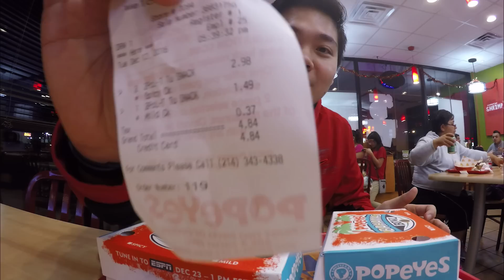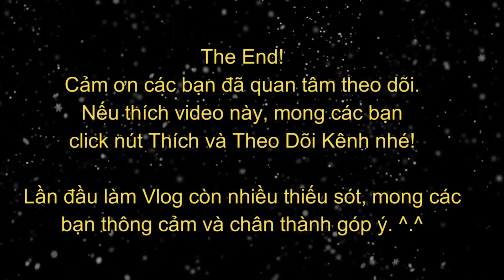Cuộc sống ở Mỹ 17: Ăn gà rán nổi tiếng từ Louisiana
Vlog số 17 về cuộc sống ở Mỹ lần này của mình nói về chuyến đi ăn gà rán ở Mỹ tại nhà hàng Popeyes trong vùng Dallas, Texas. Tiệm gà rán Popeyes mang đến đặc sản gà chiên bơ từ tiểu bang Louisiana. Cửa tiệm này khá có tiếng tăm trong khu vực Dallas, nhất là với người Việt Nam khu này. Gà rán thường có giá không phải quá rẻ nếu mua những ngày bình thường. Tuy nhiên vào mỗi ngày thứ ba, Popeyes sẽ khuyến mãi sale 2 miếng gà gồm đùi và ức chỉ với giá $1.49. Hôm nay là thứ ba và mình đã đi đến để ăn một món ngon mà đã lâu rồi mình chưa hề đụng đến. Ăn uống ở Mỹ thật rẻ mà ngon. Mời các bạn cùng xem nhé!

Những video này là những trải nghiệm cuộc sống của mình. Mình tên là Giác Minh, hiện đang sinh sống ở Mỹ.